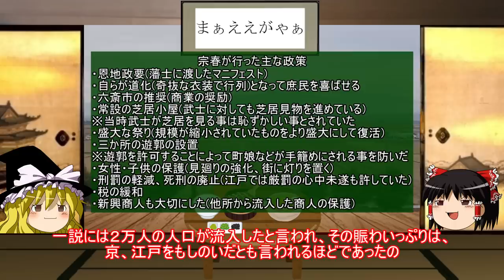【歴史解説】ゆっくり大江戸㊷慈愛の政治を貫いた尾張の名君～徳川宗春～【江戸時代】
今回は前回に引き続き徳川宗春公第二弾。メインとなる尾張藩主時代をお送りします。吉宗の享保の改革に真っ向から対抗した男の短くも太い藩主人生を解説します